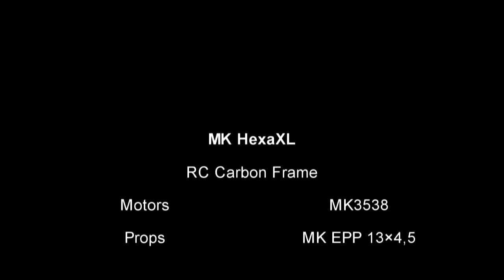MK HexaXL with Panasonic GH2 test